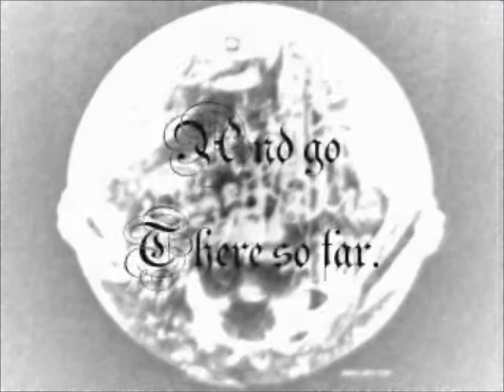Shadows.wmv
Music & Lyrics by Karina Ludwig.
And video too...